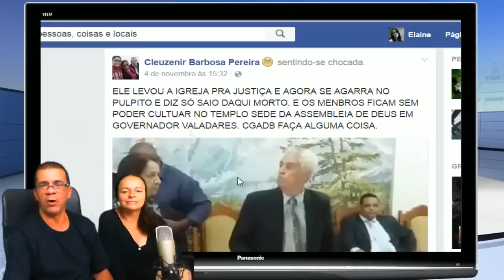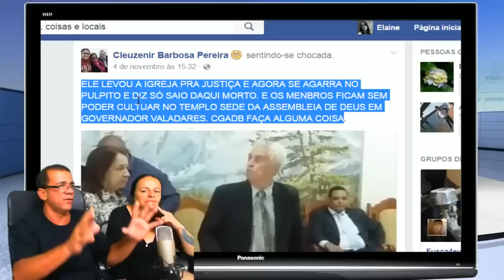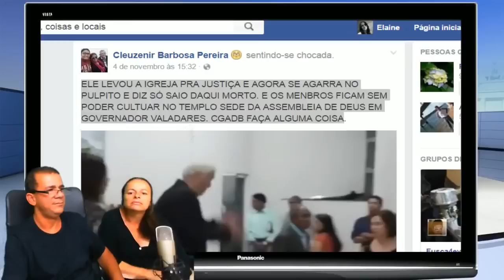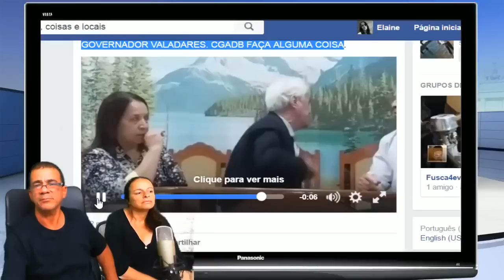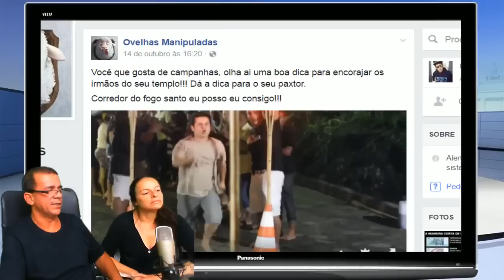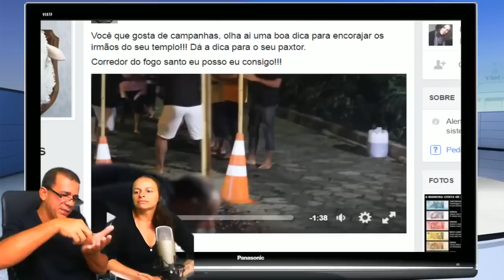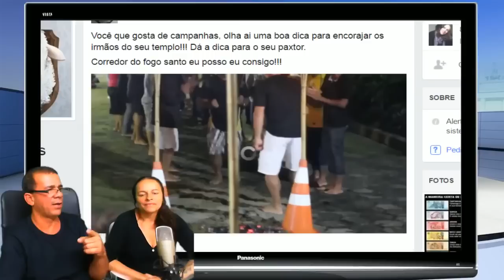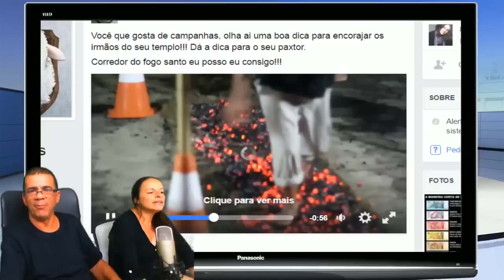⏳ A última Hora Pastor só sai morto